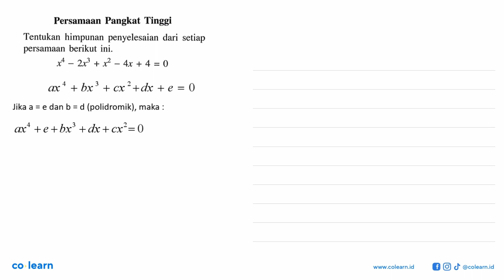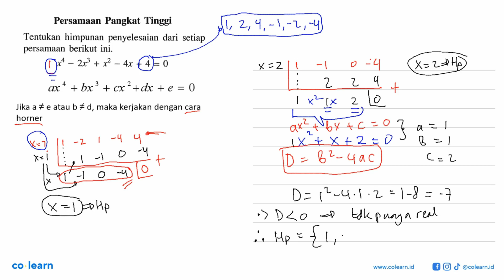Persamaan Pangkat Tinggi himpunan penyelesaian Tentukan dari setiap persamaan berikut ini: 2x3 4x...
Persamaan Pangkat Tinggi himpunan penyelesaian Tentukan dari setiap persamaan berikut ini: 2x3 4x + 4 = 0 + x2 t&gt;

00:00 : Bedah Soal
01:00 : Konsep, rumus dan pengertian Penyelesaian Persamaan Kuadrat
01:18 : Langkah penyelesaian soal
03:58 : Jawaban akhir
04:28 : Penutup